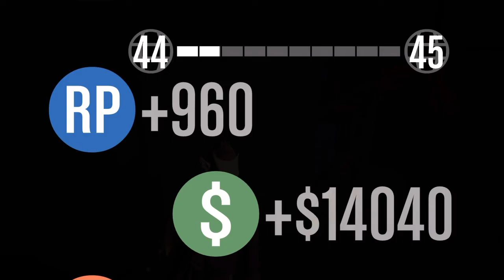GTA V begin's